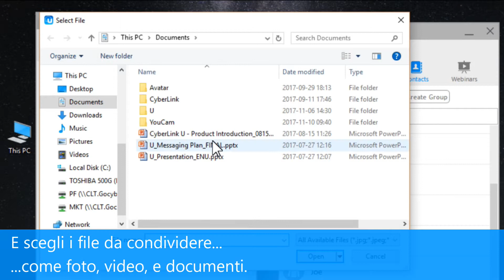2. Come condividere file con U Messenger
U è un'App di messaggistica e riunioni video per il lavoro facile da usare, per comunicazione istantanea con colleghi e gruppi: condividi foto e file, effettua video-chiamate, e crea forum e bollettini informativi per mantenere tutti in contatto e aggiornati. I nostri tutoriali video ti mostrano tutto ciò che devi sapere, semplicemente.

- Come creare un gruppo
- Come condividere file e visualizzare file per categorie
- Come aggiungere contatti su UMessenger

- Come invitare partecipanti a una riunione online
- Come programmare una riunione ed effettuare video-chiamate di gruppo

- Come iniziare un webinar e importare presentazioni PowerPoint
- Come cambiare il layout durante un webinar
- Come invitare partecipanti a guardare il tuo webinar in diretta
- Come salvare come video on demand un webinar registrato
- Come assicurarti che la larghezza di banda internet sia sufficiente per un webinar
- Come trasmettere un webinar registrato
- Come programmare un webinar U e inserirlo nei calendari Outlook

FUNZIONALITÀ CHIAVE DI UMESSENGER:

MESSAGGI ISTANTANEI PER INDIVIDUI E GRUPPI
Crea stanze per discussioni di gruppo, per comunicazione e condivisione file semplificate

Sii formale o divertente, con una vasta gamma di sticker per il business

Condividi i tuoi file con un semplice drag‘n’drop

Tutto istantaneo, su desktop, laptop, tablet, e smartphone

COMUNICAZIONE COME MAI PRIMA

Migliora immagini e applica filtri quando condividi foto

Scrivi appunti sulle immagini quando le condividi

Crea argomenti di discussione, sondaggi e test nei gruppi

Crea forum per discussioni di lavoro

Programma l'invio di testi, immagini, e registrazioni vocali a piacimento

U archivia automaticamente le immagini, per accedervi in qualsiasi momento

E non dimenticarti di scaricare e provare U Webinar!

Per ulteriori informazioni su tutto ciò che riguarda U, visita il nostro UBlog